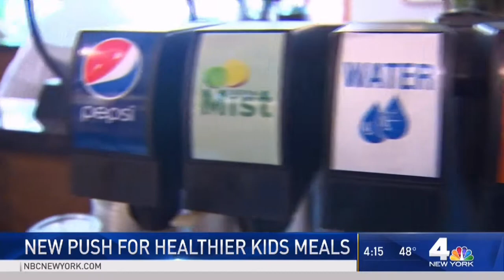Council Member Kallos With NBC on New Push for Healthier Kids Meals in NYC